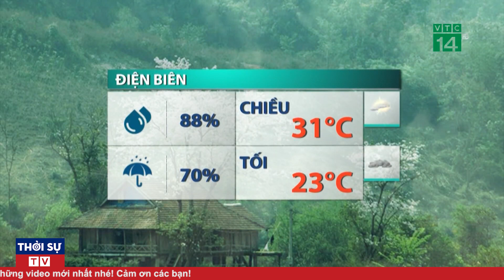Dự báo thời tiết mới nhất ngày 8 tháng 9 năm 2021 | Tin bão mới nhất | Thời tiết 3 ngày tới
☞ Tiếp sóng các chương trình truyền hình trực tiếp, chương trình thời sự và nội dung có trên các kênh chương trình của Đài Truyền hình Kỹ thuật số VTC.

▶ Theo dõi những nội dung mới và hấp dẫn nhất:
☞ Thời sự Việt Nam mới nhất:
☞ Thời sự Quốc tế mới nhất:
☞ Tin Quốc tế mới nhất:
☞ Tin tức 24h mới nhất:

© Bản quyền thuộc về Đài Truyền hình Kỹ thuật số VTC